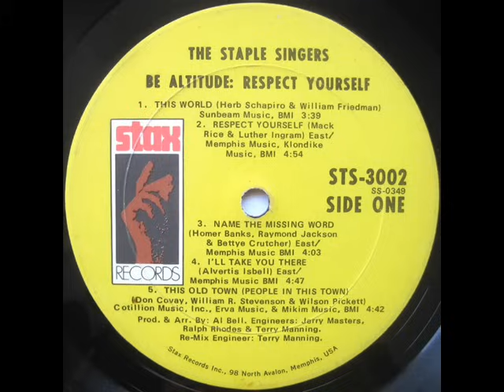The Staple Singers - Respect Yourself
Kev